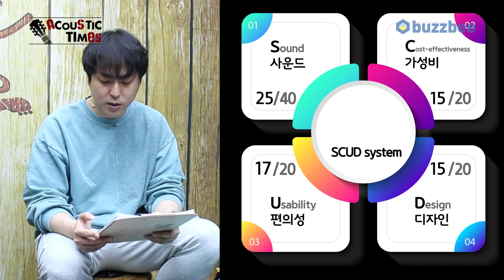[AcousticTimes 1155회] Cort 어쿠스틱기타 Flow-OC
0:00 오프닝
8:00스펙(Spec)
8:53 사운드 테스트(Sound test)
14:30 시연 (Demo)
16:40 한줄평
17:38 SCUD 점수